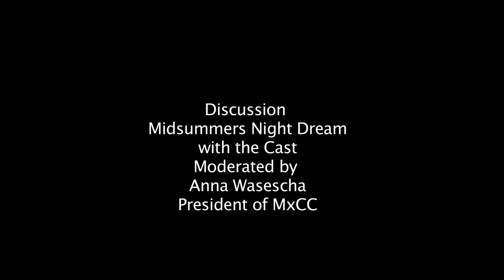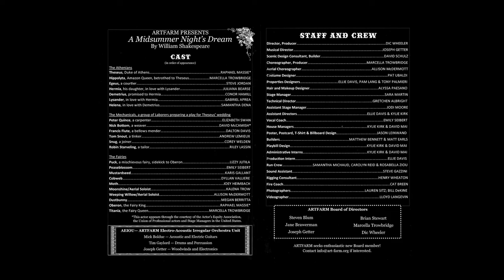Mid Summer's Night Dream 2015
Art Farm